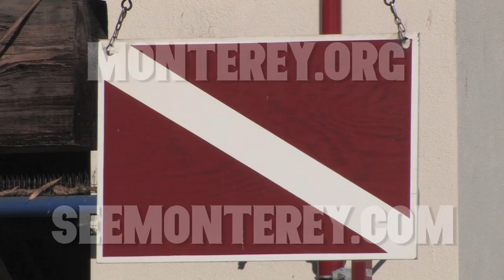Scuba Diving in Monterey Bay, California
Learn about what makes the Monterey Bay one of the top diving destinations in the world.

Produced by the City of Monterey
Directed by Eric Palmer
Featuring music by Josh Woodward